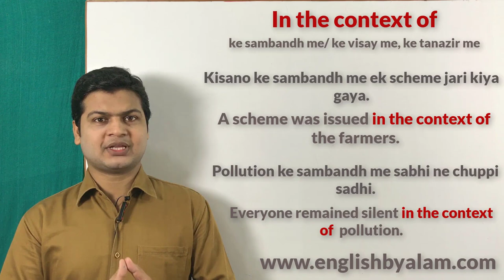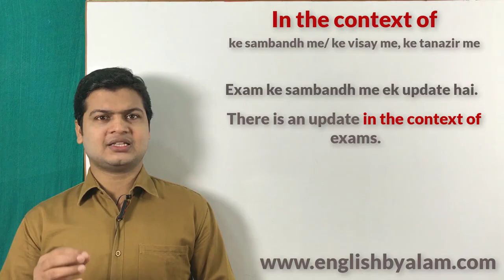Use of in the context of | English बोलना कैसे सीखे | How to speak Fluent English | spoken English.